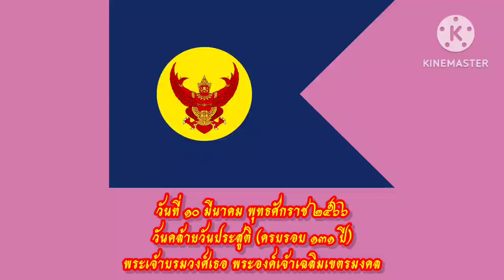วันคล้ายวันประสูติของ พระเจ้าวรวงศ์เธอ พระองค์เจ้าเฉลิมเขตรมงคล : ๑๐ มีนาคม พุทธศักราช ๒๕๖๖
พระเจ้าวรวงศ์เธอ พระองค์เจ้าเฉลิมเขตรมงคล (10 มีนาคม พ.ศ. 2435 – 23 มกราคม พ.ศ. 2500) เป็นพระธิดาในสมเด็จพระราชปิตุลา บรมพงศาภิมุข เจ้าฟ้าภาณุรังษีสว่างวงศ์ กรมพระยาภาณุพันธุวงศ์วรเดช กับหม่อมแม้น ภาณุพันธุ์ ณ อยุธยา และเป็นพระชายาในสมเด็จพระเจ้าบรมวงศ์เธอ เจ้าฟ้ายุคลทิฆัมพร กรมหลวงลพบุรีราเมศวร์